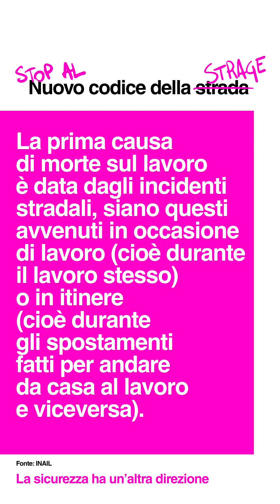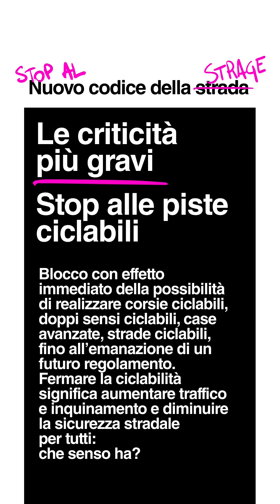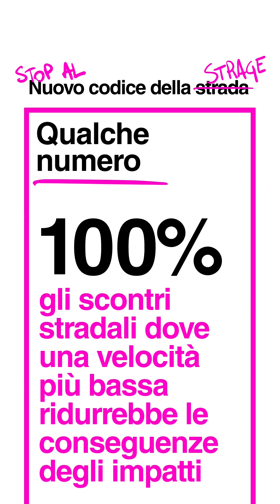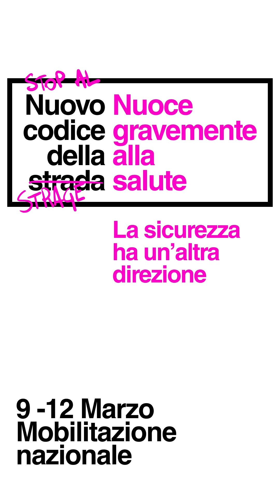STOP al nuovo codice della STRAGE